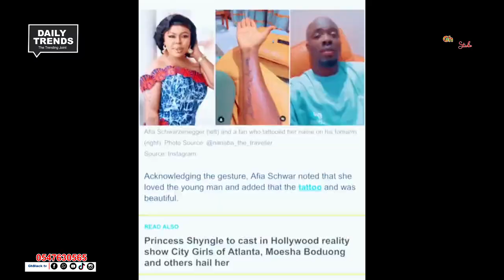HMMM: I TATTOO AFIA SHWARZENEGGERS NAME BECAUSE I FEEL HER MORE THAN MY MOTHER -NANABA THE TRAVELER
My love for her is unremarkable Nanaba the traveler says